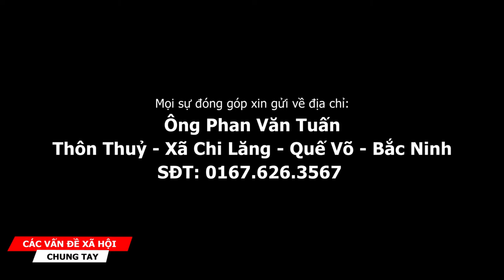Quyết tâm chiến đấu với ung thư máu của Phan Văn Nguyên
23 triệu người - đây là con số người Việt đang chống chọi với căn bệnh ung thư. Ngày nay, do nhiều nguyên nhân, mà tỉ lệ nhiễm căn bệnh này ngày càng tăng cao. Một trong 5 loại ung thư nhiều người mắc phải nhất tại thời điểm hiện tại là ung thư máu. Và Phan Văn Nguyên là một trường hợp như thế.